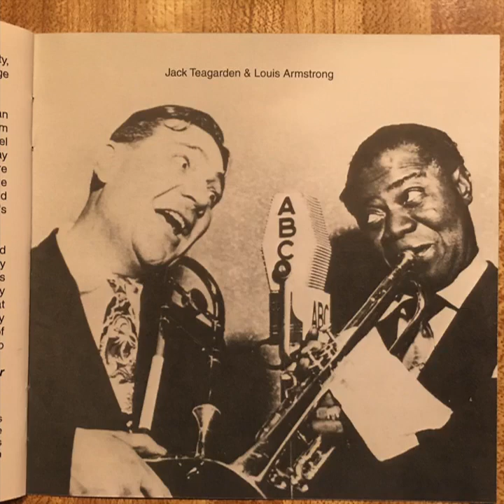"Confessin' Louis Armstrong All Stars at the Hollywood Empire Room 1949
Good live recording of Confessin' from the Hollywood Empire Room from 1949.